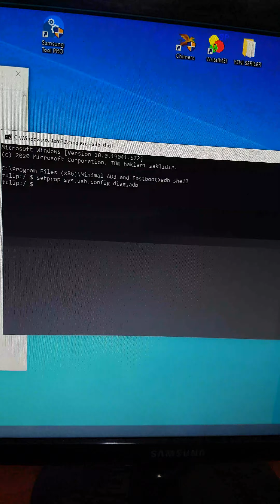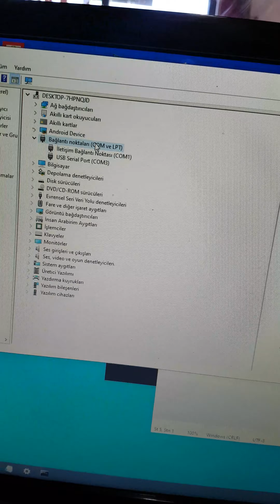Redmi note 6 pro diag port açma, nasıl yapılır.